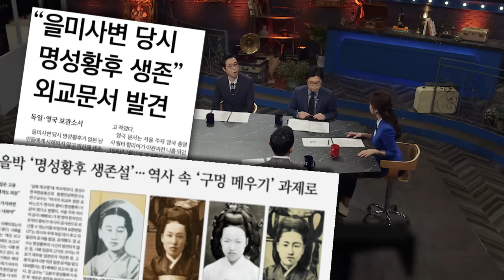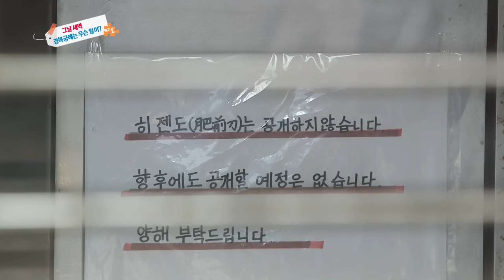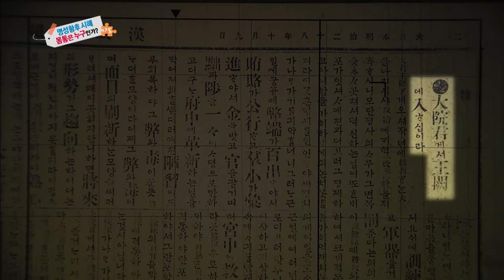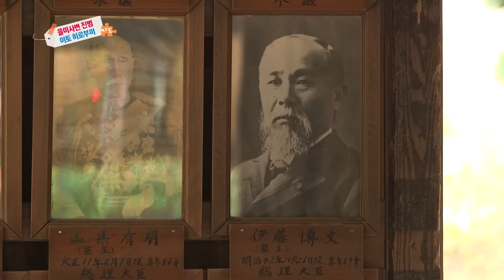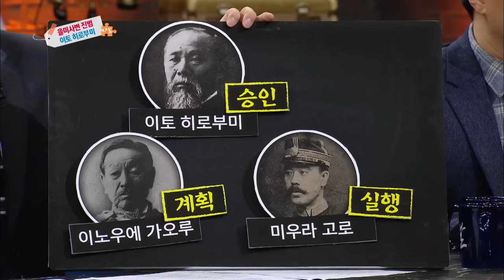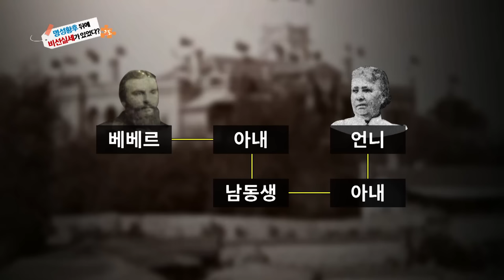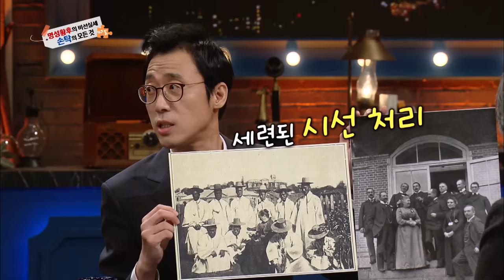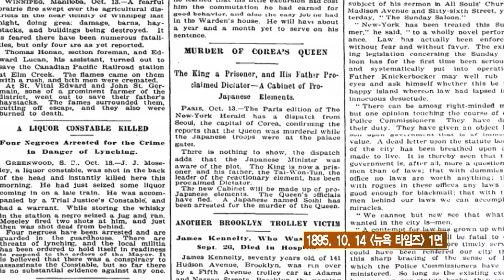[역사 속 그날들/풀버전] 명성황후 시해, 일본은 왜 왕비를 노렸나?ㅣKBS 181028 방송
역사저널 그날 193회 - 명성황후 시해, 일본은 왜 왕비를 노렸나? (KBS 181028 방송)